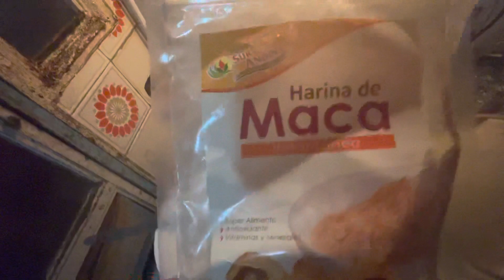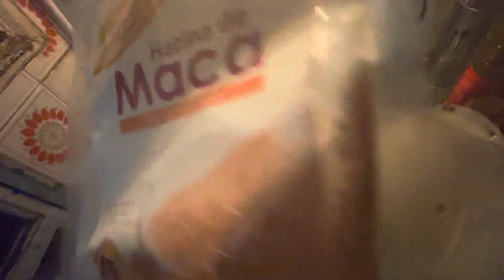Pastel de yogur - 2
Un vaso de ( envase ) yogur natural
3 huevos
2 envases de azúcar
Pizca de sal
1 envase de aceite
3 envases de harina
Levadura ( un sobre )